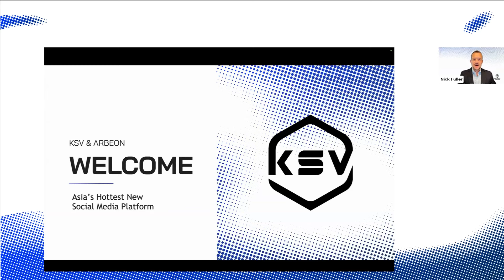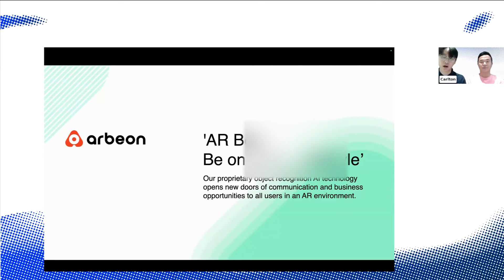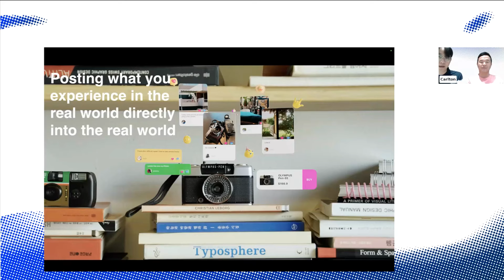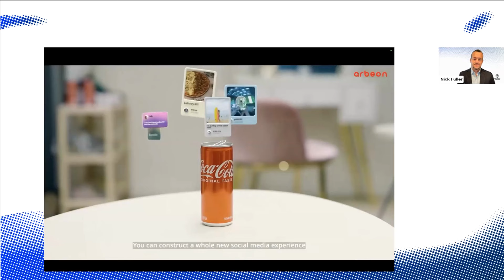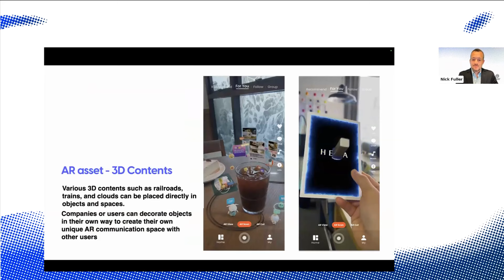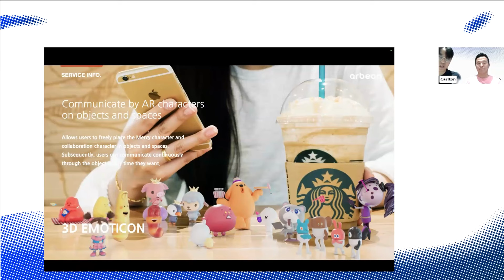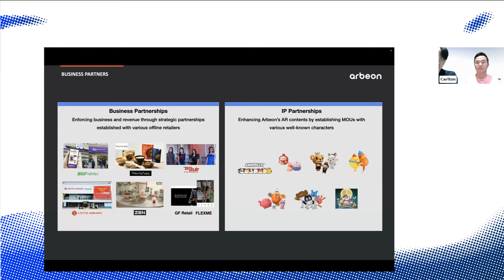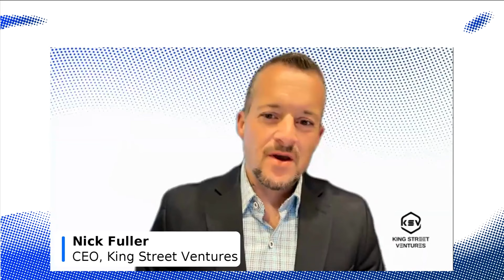Meet Arbeon! Asia's Hottest New Social Media Platform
In this talk we interview Bae Young Mung the Founder of Arbeon, creators of an innovative new social media platform based in South Korea with plans to expand into the United States and around the world. Join us to learn how Arbeon uses Augmented Reality to turn everyday objects into an opportunity to communicate, entertain, and have fun in Augmented Reality!

For more information about Arbeon, visit their profile on King Street Ventures